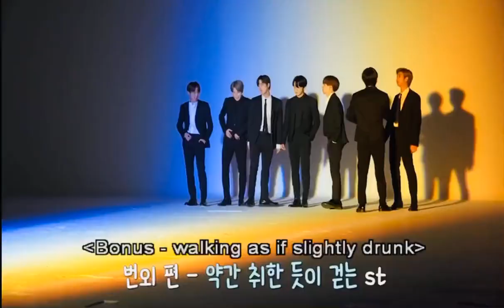bts zombie walking